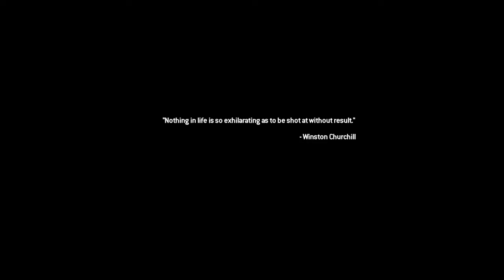Call of Duty®: Modern Warfare® 2 Campaign Remastered